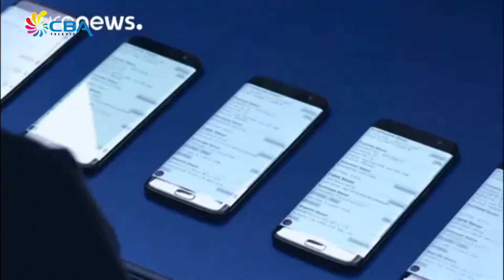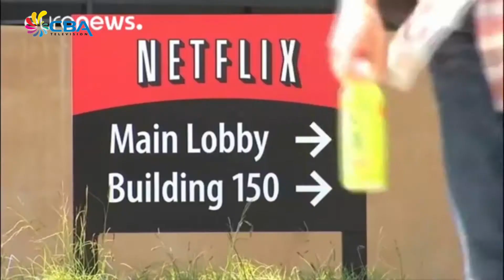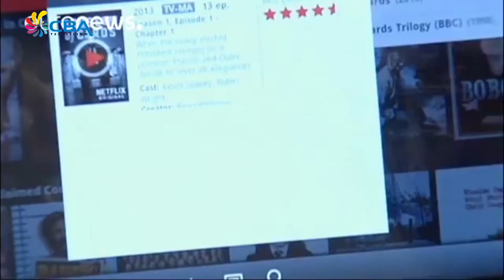E Notisia Merdia 19 Juli 2017 3